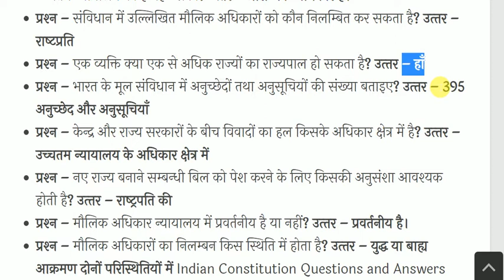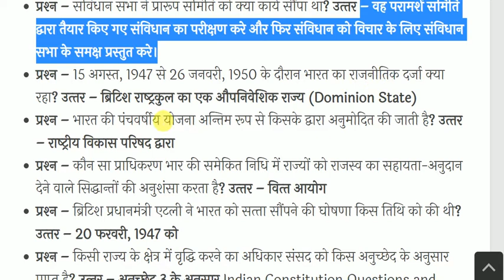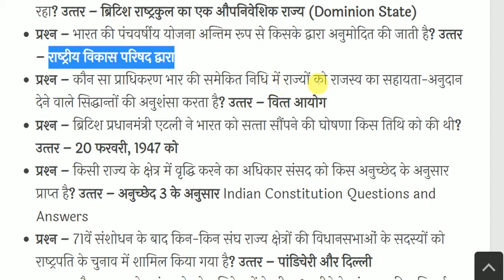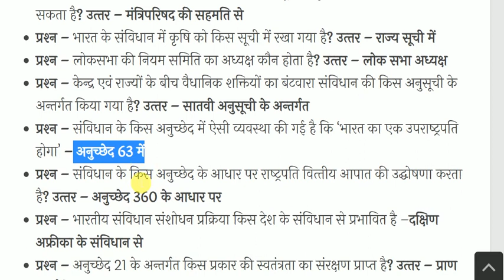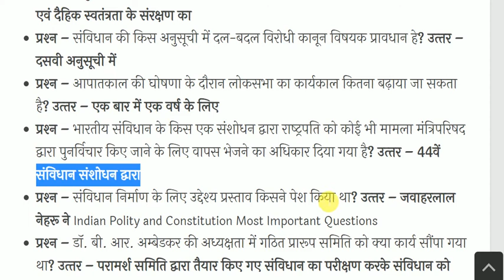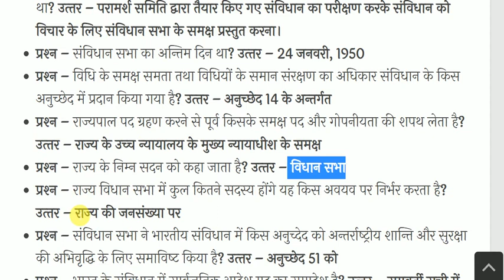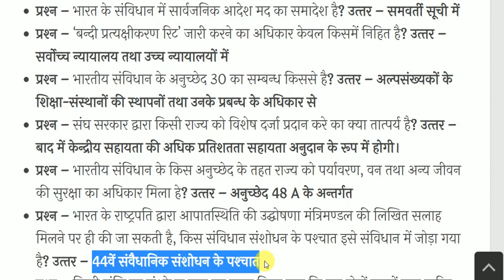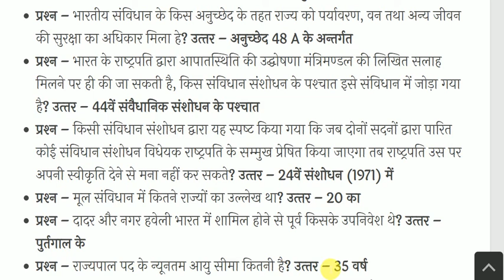Indian Polity and Constitution -भारतीय राजव्यवस्था & संविधान-Constitution GK